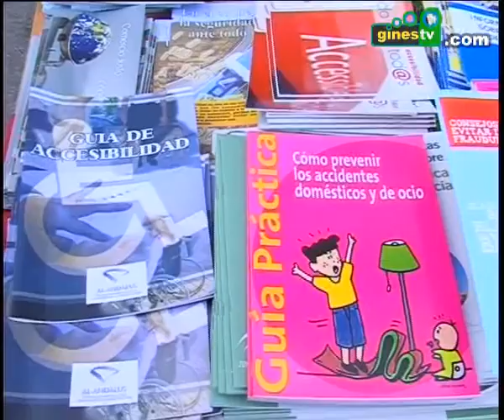Los vecinos de Gines conocen mejor sus derechos en materia de consumo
La Plaza de España de Gines ha acogido este martes una completa mesa informativa en materia de consumo, en una actividad con la que se pretendía conmemorar en la localidad el Día Mundial de los Derechos del Consumidor acercando y visibilizando el servicio de atención del que dispone el municipio para asesorar a los consumidores.